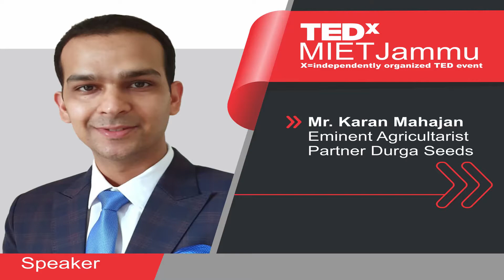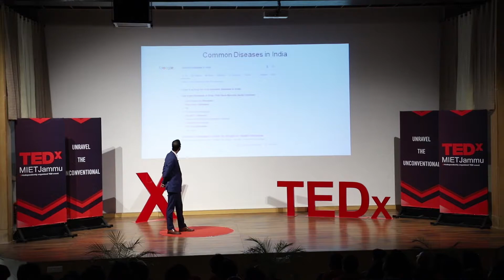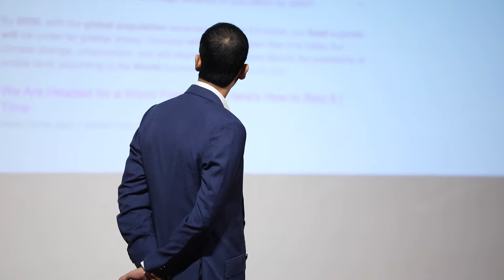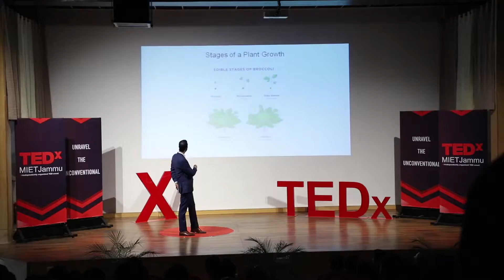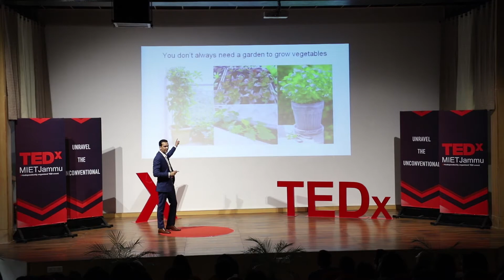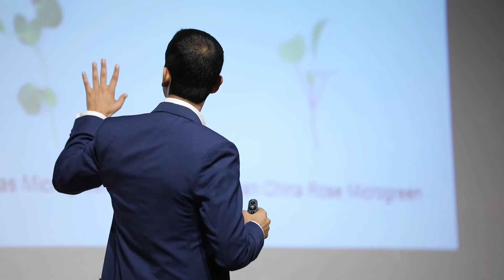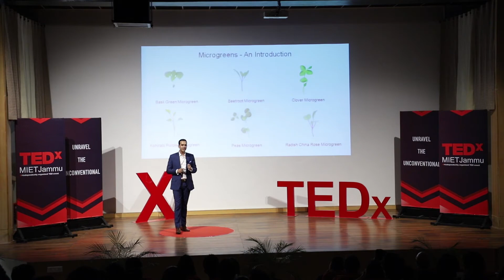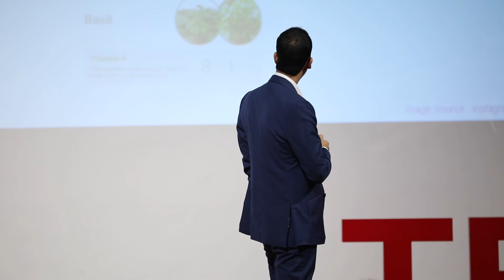The Nutrition Challenge And The Magic of Microgreens. | Karan Mahajan | TEDxMIETJammu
NOTE FROM TED: Please do not look to this talk for medical advice. This talk only represents the speaker's personal views and understanding of nutrition and lacks legitimate scientific support. We've flagged this talk because it falls outside the content guidelines TED gives TEDx organizers.  TEDx events are independently organized by volunteers. The guidelines we give TEDx organizers are described in more detail

The talk described the various food problems in the world and the importance of healthy lifestyle and healthy eating. The new concept of Microgreens was also taken up which provide us with 70-80% more nutritional value and can save us from the dreaded diseases. Karan is Managing Partner in Durga Seeds, Chandigarh, where his portfolio includes production, management and marketing of his brand. He has succeeded in taking his brand global and currently Durga Seeds is exporting to more than 20 countries worldwide. He has attended various national and international conferences.
Karan is also a Founder Partner in his startup Seed Delivery LLP which he started in 2017.In this the main focus is to sell heirloom varieties of seeds collected from all over the world to home gardeners through the online portal allthatgrows.in
 In this they sell seeds for vegetables,fruits,herbs and have introduced India to the seeds for microgreens.
Karan and his wife Rohini initiated a new start up in 2018 by the name Leaf and Life. This is an agricultural enterprise that supplies fresh Microgreens to households and restaurants. Researchers have found Microgreens to be upto 40 times more Nutrient rich than fully grown vegetables. This talk was given at a TEDx event using the TED conference format but independently organized by a local community.

Photography & Film Production:
by JAMMUthreesixty